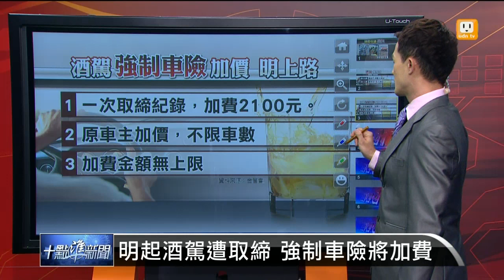【2014.02.28】明起酒駕遭取締 強制車險將加費 -udn tv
酒駕之所以讓人不安，主要是酒駕不僅對駕駛個人不安全，還會危害到他人的人身安全。為了加強防堵酒駕行為，金管會也從保險收費下手。金管會呼籲駕駛人千萬不要酒後開車，希望避免悲劇發生。